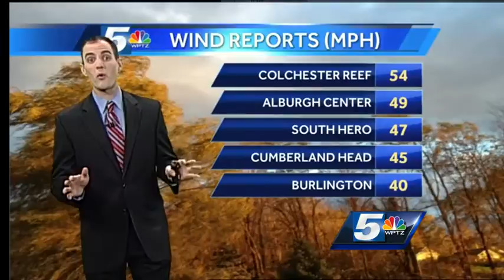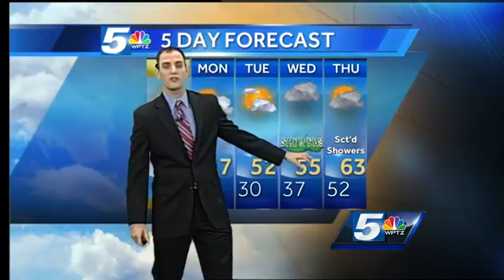John's Sunday forecast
A cold front moves through the region Sunday bringing an end to the showers.  Winds will switch around to the north and west but still remain breezy.  The weather becomes more tranquil for Monday and Tuesday.